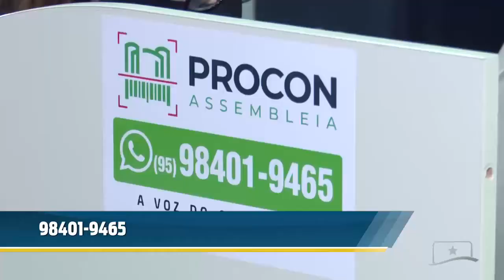PROCON ASSEMBLEIA ALERTA SOBRE ALTA NOS PREÇOS DE TESTES PARA COVID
Com a alta no número de casos de covid-19 em Roraima, aumentou também a procura por testes. Com a rede pública lotada, muitos estão buscando laboratórios particulares, mas é importante estar atento aos preços abusivos.